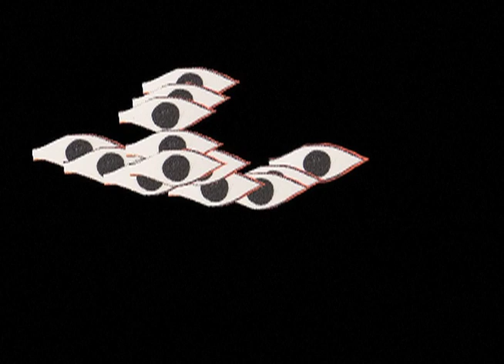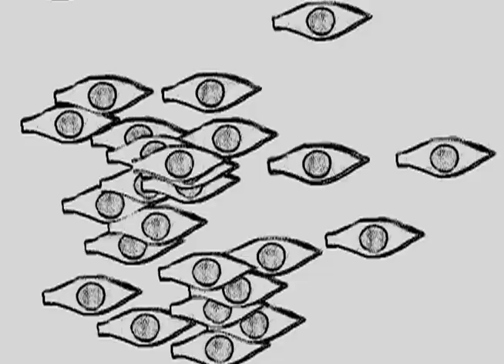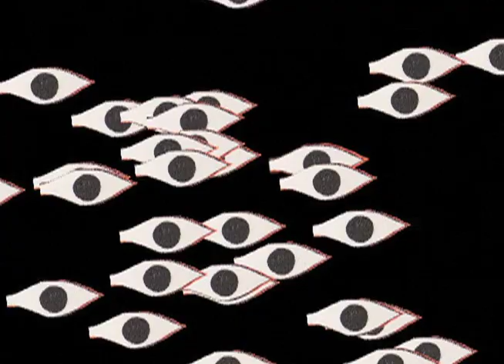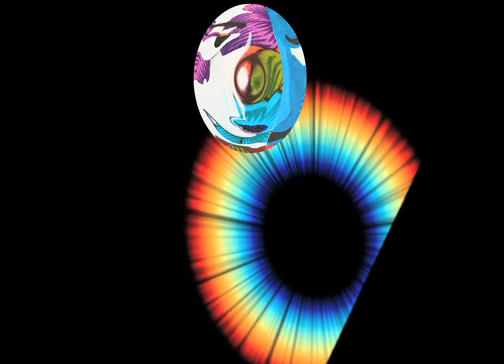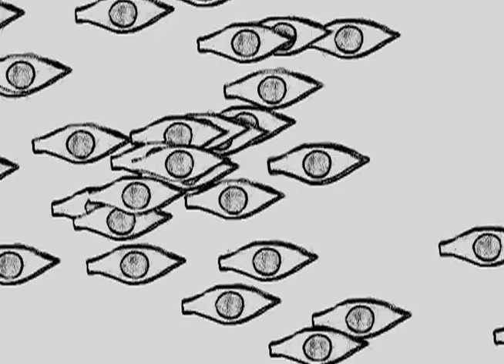The Man with the Moustache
Artist and fashion designer Deneth Piuma (Denethpiuma.com) recently asked me to make visuals for her solo exhibit at Artworks Downtown Gallery in San Rafael, California.  She wanted me to incorporate her works of art into the loop.  It was kind of a last minute job, projected on to the ceiling of the gallery.